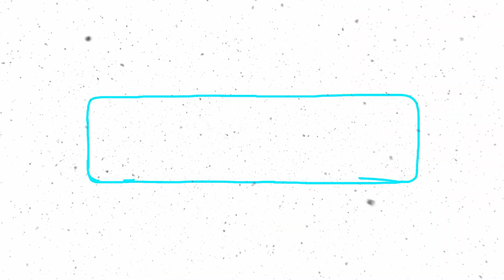Is Switzerland the Safest Place in a World War?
In a world increasingly divided by conflict, the question of where to find safety in the event of a global war is one that weighs heavily on many minds. Switzerland, with its long history of neutrality and formidable defenses, has often been touted as a potential safe haven. But is this reputation truly deserved?

In this video, we take a closer look at the factors that make Switzerland such a compelling option in times of crisis. From its longstanding neutrality and strategic geographical location to its well-prepared military and exceptional disaster preparedness measures, Switzerland offers a unique combination of advantages that could make it a viable refuge in the event of World War III.

Switzerland's Neutrality

One of Switzerland's most defining characteristics is its unwavering commitment to neutrality. For centuries, the country has remained above the fray of international conflicts, refusing to take sides or participate in armed hostilities. This neutrality has not only earned Switzerland the respect of the international community but has also established it as a safe haven for those seeking refuge from war.

Strategic Geography

Nestled in the heart of the Alps, Switzerland's natural defenses are formidable. The country's mountainous terrain poses a significant challenge for any invading force, making it difficult to launch a successful attack. Additionally, Switzerland's control over key Alpine passes gives it a strategic advantage in terms of controlling the flow of people and goods.

Well-Prepared Military

Despite its commitment to neutrality, Switzerland maintains a well-equipped and highly trained military force. Mandatory military service for all Swiss citizens ensures that the country has a readily available pool of manpower in case of emergency. Additionally, Switzerland's military is known for its innovative tactics and use of cutting-edge technology, making it a force to be reckoned with.

Disaster Preparedness

Switzerland is a world leader in disaster preparedness. The country has a comprehensive emergency response system in place, with well-trained civil defense units and a network of bomb shelters that can accommodate the entire population. This level of preparedness would be invaluable in the event of a global conflict, helping to protect people from the dangers of war.

High Quality of Life

Even in peacetime, Switzerland is a desirable place to live. The country boasts a robust economy, a world-class healthcare system, and a high standard of living. These factors would only be more important in the event of a global conflict, as they would help to ensure the well-being of those seeking refuge in Switzerland.

Conclusion

While the prospect of World War III is a grim one, it is important to be prepared for all eventualities. Switzerland, with its unique combination of strengths, offers a compelling option for those seeking safety in times of crisis. Of course, no country is foolproof, and there is no guarantee that Switzerland would be immune to the effects of a global war. However, the country's long history of neutrality, strategic location, and well-prepared defenses make it a strong contender for the title of "safest place in a World War."

We hope you enjoyed this exploration of Switzerland as a potential safe haven.